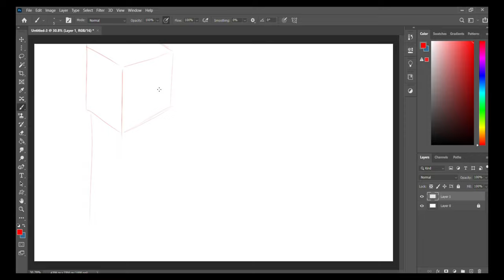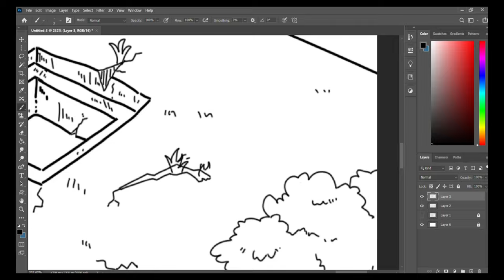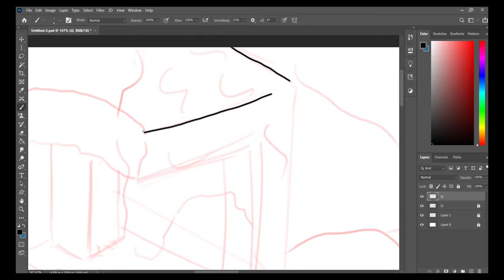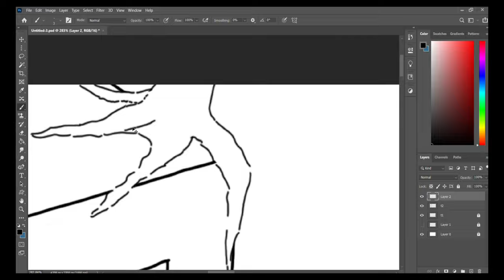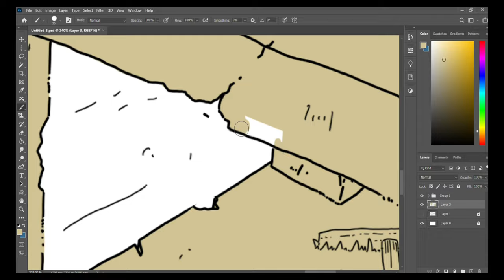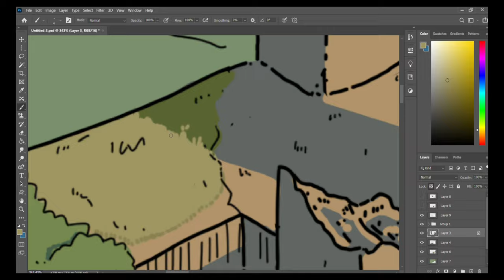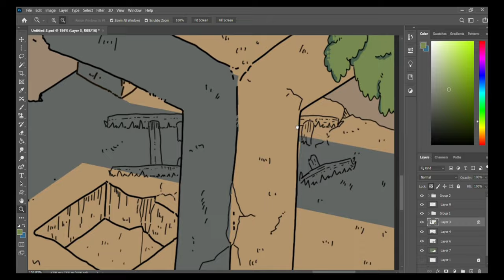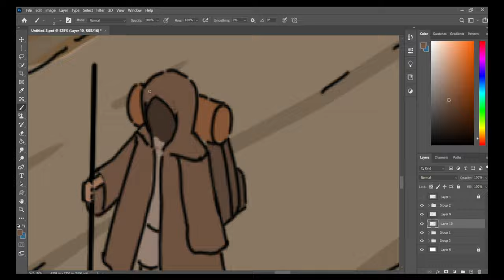Cartoon Concept art Background, Digital Painting | STEVEY DRAWS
welcome to steveydraws

I'm planning to make a series of it and a story, the art style is inspired by BLUE TURTLE DESIGN and his art are really relaxing so I'll try to tell story using his art style.

STEVEYDRAWS